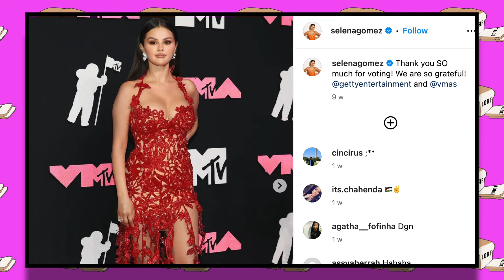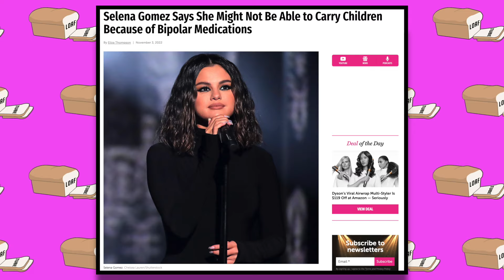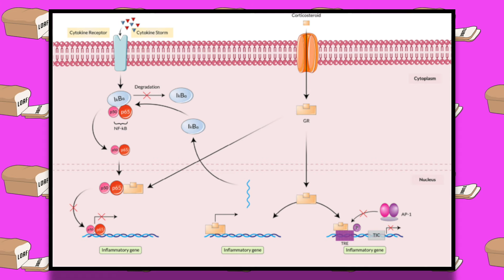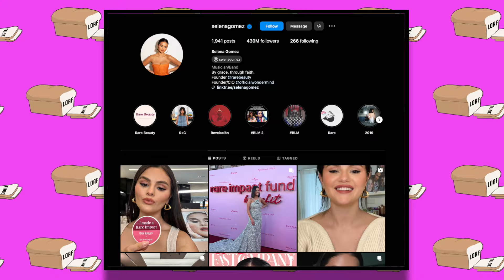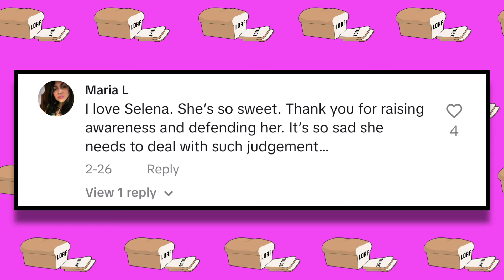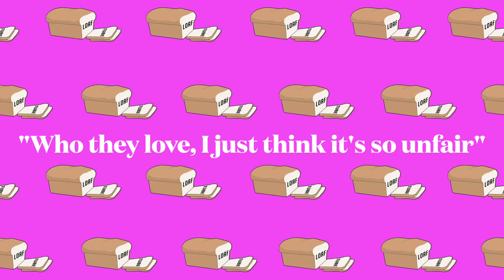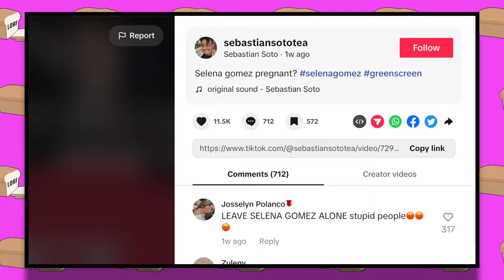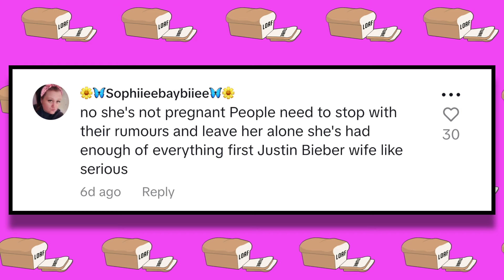“It’s A Girl!” Selena Gomez OFFICIALLY ANNOUNCES That She’s Pregnant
In today's video we check out the recent claims that Selena Gomez is pregnant! Fans have been speculating this over the past few months, and it appears that the claims may be true! What does Selena Gomez have to say about all these recent rumours? Be sure to stick around till the end for the full scoop!

1. The videos don't harm the original works in any way.
2. We produce videos for educational/entertainment purposes.
3. The videos' transforming qualities are evident.
4. We only ever use the audio component and very brief video clips when absolutely essential.